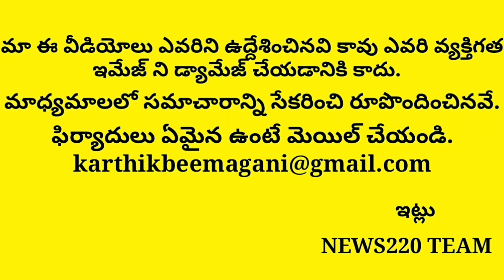With Unnecessary Politics Chandrababu Caught Once Again | Ap News | Ys Jagan Speech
Hai everyone welcome to Our Youtube channel News220..here you will find the best analysis of AP POLITICS And Jagan updates..so our intension is to provide the best genuine analysis over the party members and thier strenghts,so we want you people watch,LIKE News220cOMMENTS SO That It Boost us very much and we can give the best out of many channels so please like